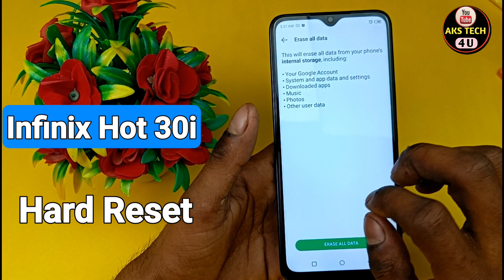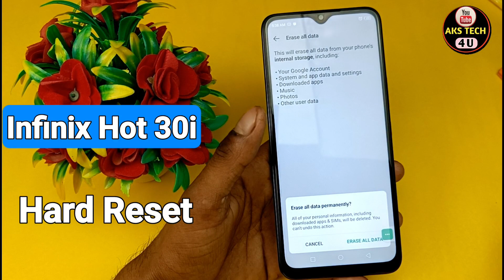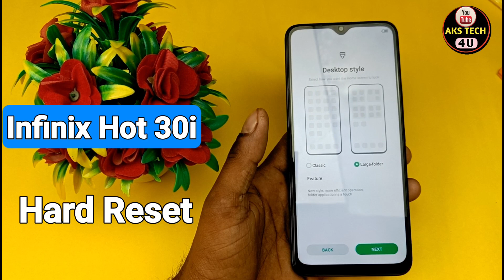How To Fectory Data Reset Infinix Hot 30i | Infinix Hot 30i को Full Reset कैसे करें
Akstech4u ,Infinix Hot 30i full reset,how to full reset Infinix Hot 30i ,Infinix Hot 30i Format kaise kare,Infinix Hot 30i full reset kaise kare,
Infinix Hot 30i fectory data reset, Infinix Hot 30i full reset Kaise kare,full Infinix Hot 30i,
fectory data reset Infinix Hot 30i, Infinix Hot 30i full reset in hindi,Infinix Hot 30i full reset hindi,Infinix Hot 30i first time setup,Infinix Hot 30i full reset,
Infinix Hot 30i hidden Features,
Infinix Hot 30i full reset,Infinix Hot 30i ko full reset kaise,Infinix Hot 30i reset,full reset Infinix Hot 30i,Infinix Hot 30i full reset,